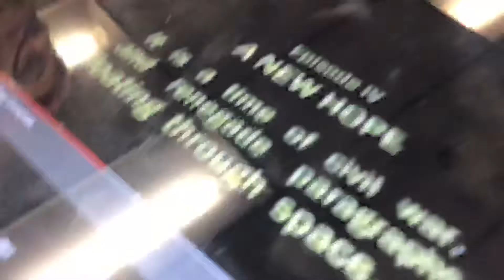"I swear to god if you upload this"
Lol just a old random clip nothing much